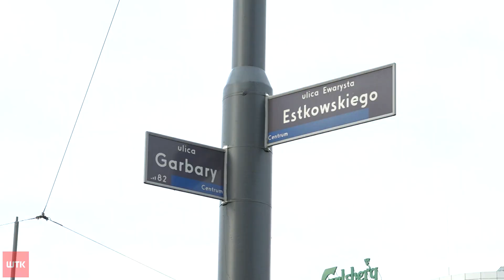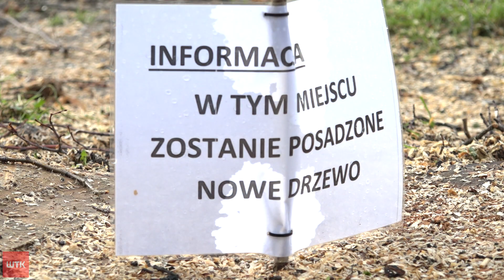Cięcie na Garbarach. Pozostałe drzewa ocaleją?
Były trzy lipy, są dwie. Jedna z nich - przed szkołą na Garbarach, przy skrzyżowaniu z Estkowskiego - została właśnie ścięta. O wycinkę starała się dyrekcja szkoły. Osiedlowi radni protestowali, bo uważali, że dyrekcja chce poszerzyć nielegalny parking. Zdaniem urzędników drzewo miało stwarzać niebezpieczeństwo.  W miejscu starej lipy ma się pojawić nowe drzewo.